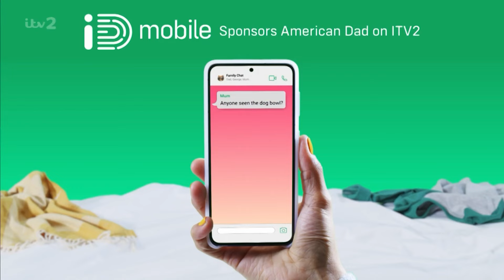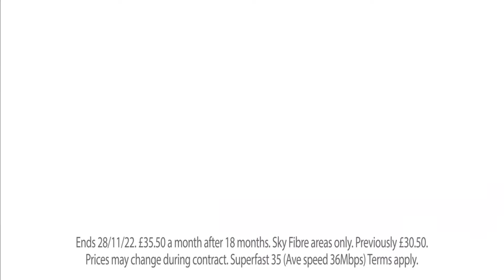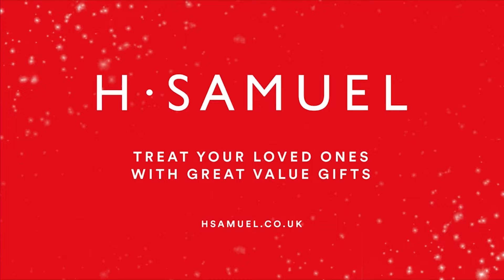ITV2 Continuity & Advert Breaks - Friday 11th November 2022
Hello everyone! So what I have here is ITV2 continuity during the first airing of Crossing Swords ever since the HD version of ITV2 was made available on Freesat. So now, at last, I'm going to start recording Crossing Swords on ITV2 from here on out. This is a show that was meant to be viewed in HD in my opinion.

As requested by @CNWorldWideBTVNetworks, I've also included the continuity during the Bob's Burgers episodes Just the Trip and Tappy Tappy Tappy Tap Tap Tap.